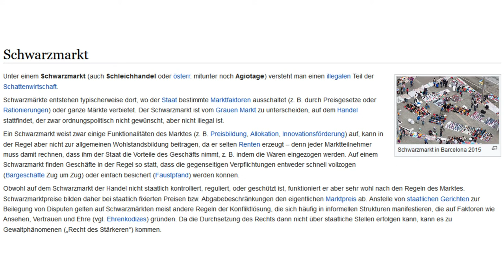Schwarzmarkt / Graumarkt wenn nichts mehr geht?! (Krisenmarkt)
Dies sind lediglich theoretische Betrachungen und sollen nicht dazu dienen, die Finanzbehörden zu umschiffen.

Auf dem Schwarzmarkt wird illegales gehandelt, auf dem Graumarkt meist Plagaíate wie Uhren, Taschen und Parfumes.

Daher nenne ich das ganze Krisenmarkt, denn dort werden nicht nur Wahren sondern auch Dienstleistungen oder gar Fertigkeiten gehandelt. Nicht gegen Geld sondern gegen andere Geschenke. Schenken ist zu Glück nicht strafbar. Ihr seid Jäger oder kennt einen? Einen KFZ Mechanker, der schnell mal nach eurem Auto ansehen kann und euch bei der Reperatur berät? Ihr selbst schneidert oder habt viele Obstbäume im Garten? Ihr kennt euch mit Schreinerarbeiten aus? Nun jeder hat etwas, das er gut kann oder das er nicht mehr wirklich braucht. Dann verschenkt es und laßt euch von anderen beschenken!

Foto von David Atkins von Pexels